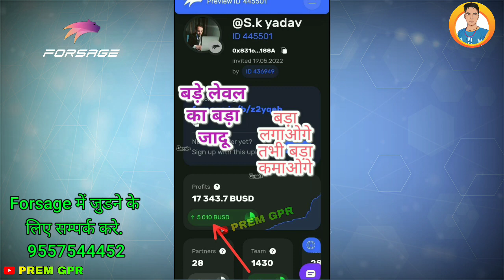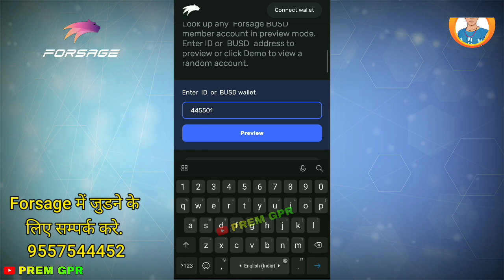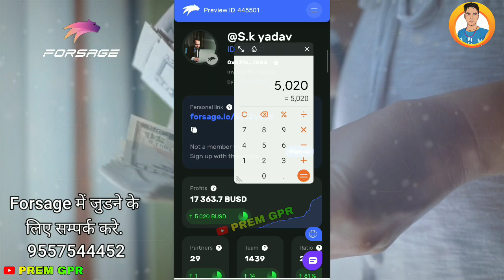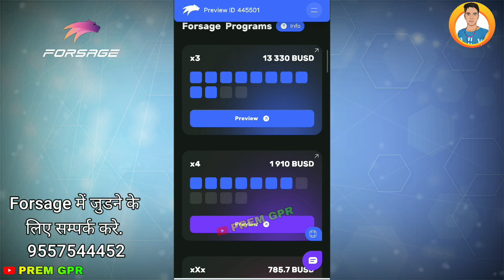online paise kaise kamaye || forsage income proof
how earn money online students

forsage income proof

Premhelper